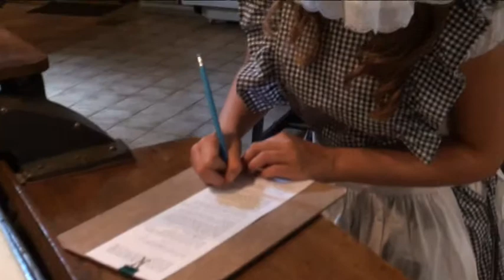Mooie Keetje in haar jonge jaren